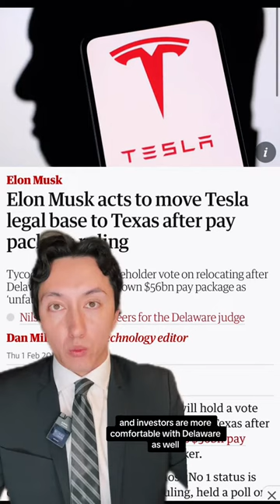Extended Short: Elon’s pay package rejected by Delaware